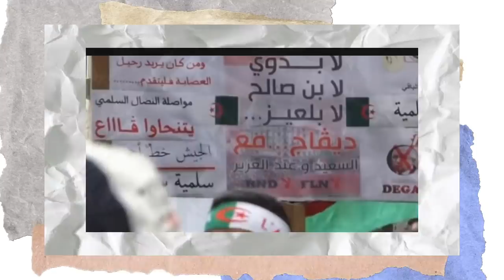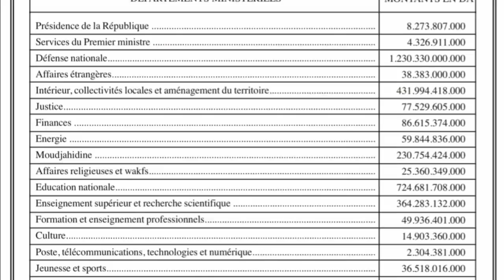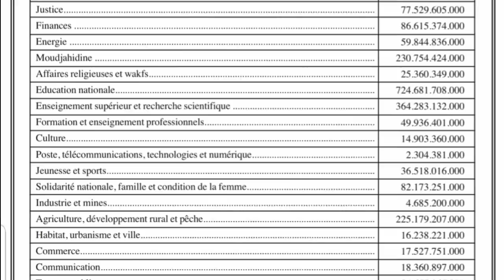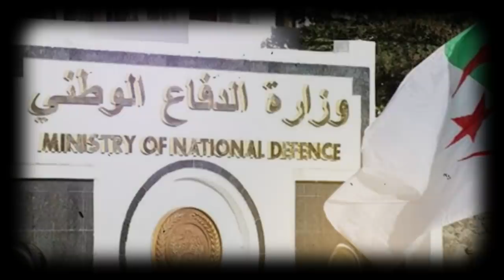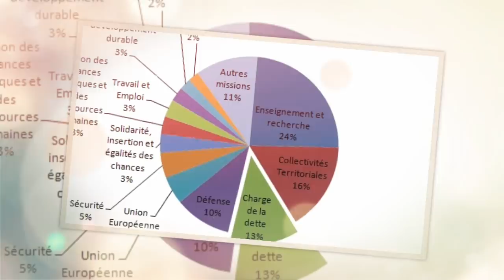Naima Salhi critique Tebboune | le dernier B quitte le pouvoir | une gestion comme à la Bouteflika !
Les Bouteflika sont partis, mais leurs pratiques et leur mode de gouvernance est toujours là. C’est le premier constat que l’on peut dresser à la lecture de la répartition budgétaire entre les différents départements ministériels de l’Etat algérien qui vient d’être publiée officiellement dans le Journal Officiel en marge de la parution de la version définitive de la Loi sur les Finances 2020.